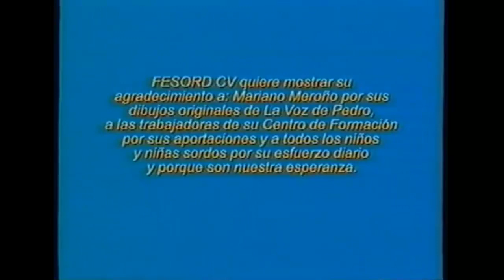Childhood Memory Videos i watched at School Part 1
I show some clips for my nostalgia memories. Aww memories